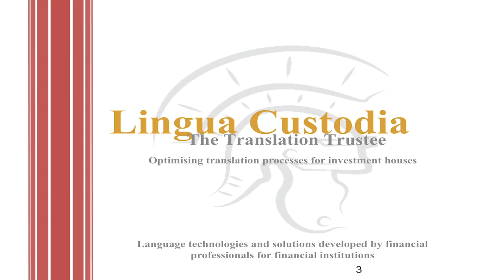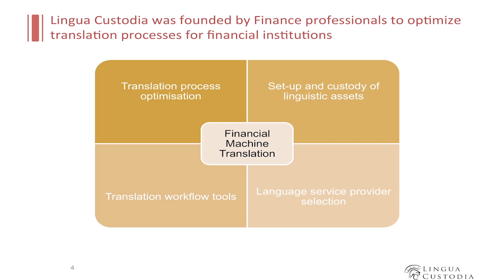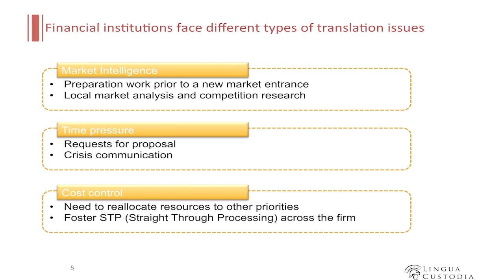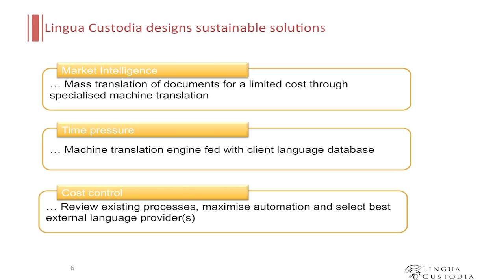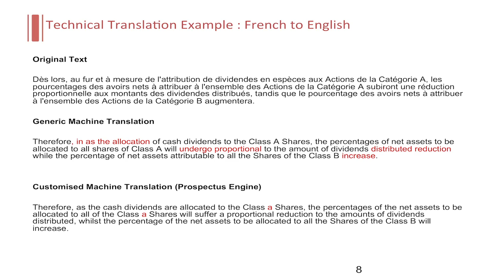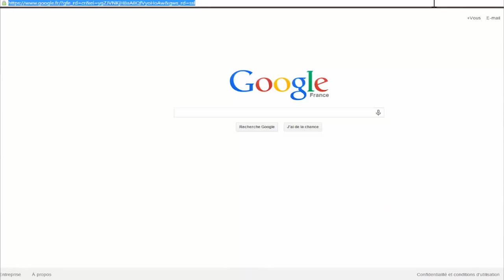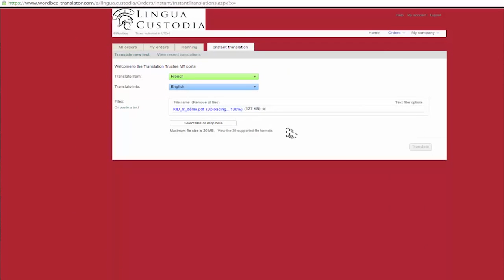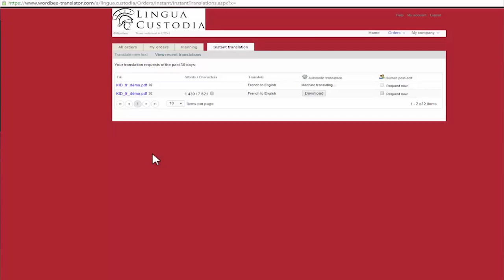Olivier Debeugny, Lingua Custodia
Olivier Debeugny, CEO at Lingua Custodia, optimising the translation process through the use of customised translation engines, or ‘Alpha Engines’ for freelancers and investment professionals to translation agencies and large investment houses

Speaking at our FinTech Open Mic Night - Innovations in Asset Management Technology on the 3rd November at Palais Brongniart